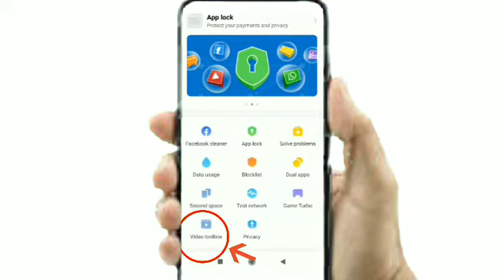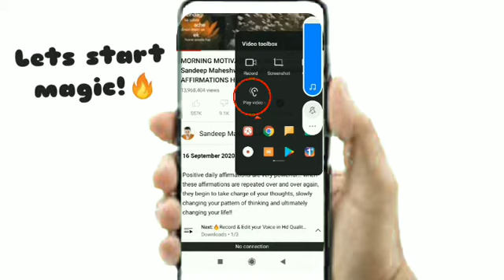How to play youtube videos and songs on background lockscreen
societies#background_youtube

Here, you will get authentic trick to play youtube video and song on lockscreen.

Take care❤️

Music in this video
Song
Symbolism
Artist
Electro-Light
AEI (on behalf of NCS); LatinAutorPerf, ASCAP, Featherstone Music (publishing), and 12 music rights